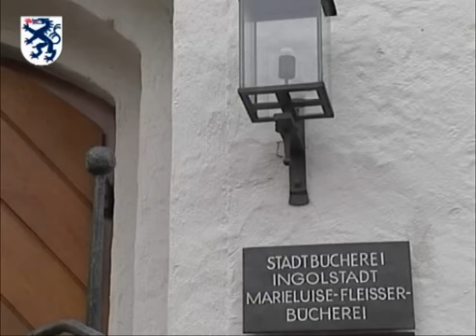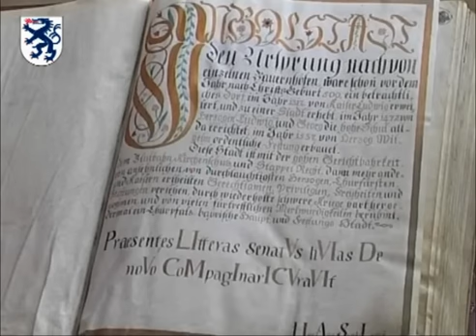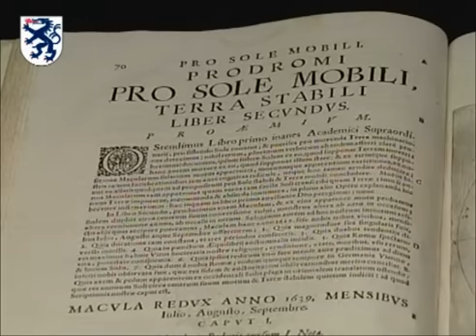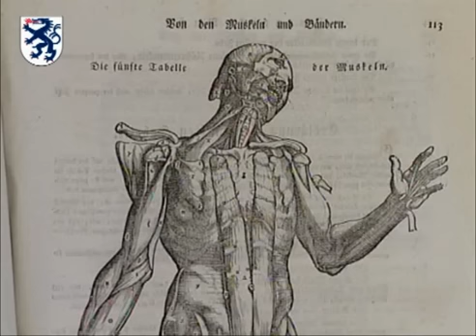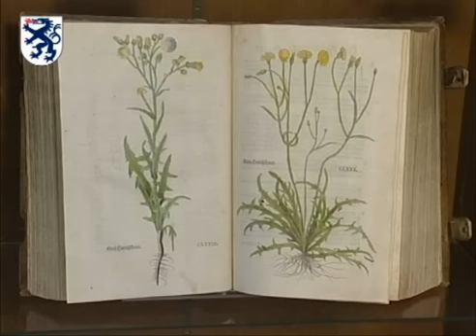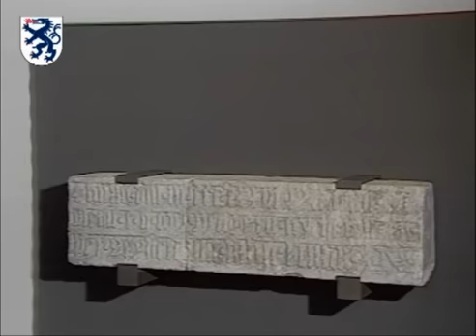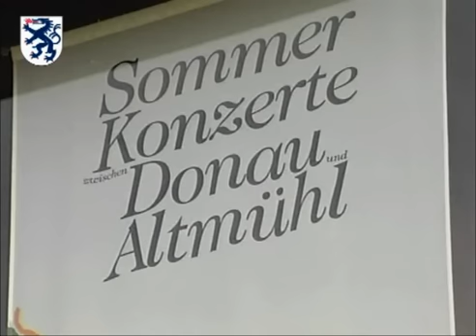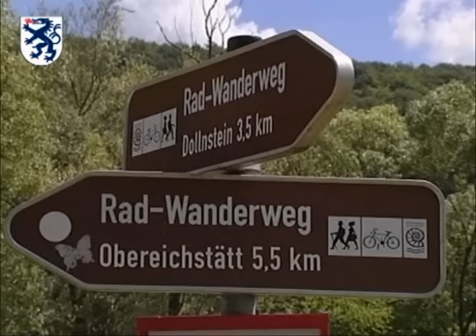Stadtfilm Ingolstadt aus dem Jahr 2003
[ Dieser Film kann auch mit Untertiteln angesehen werden - aktivieren Sie dazu bitte das Textsymbol im Youtube-Player ]